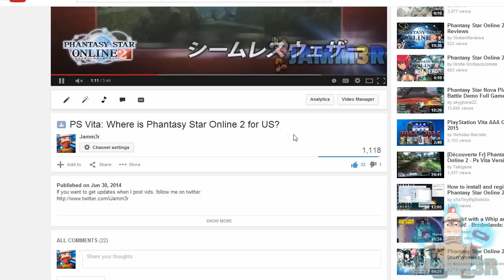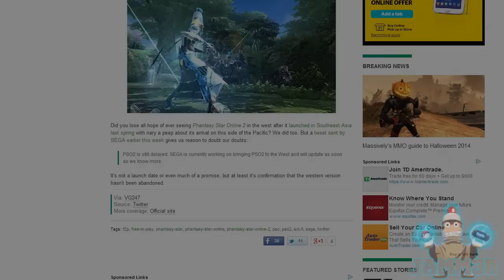Phantasy Star Online 2 PS Vita is STILL COMING TO THE WEST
CAN YOU BELIEVE THIS? 2 YEARS LATER LOL